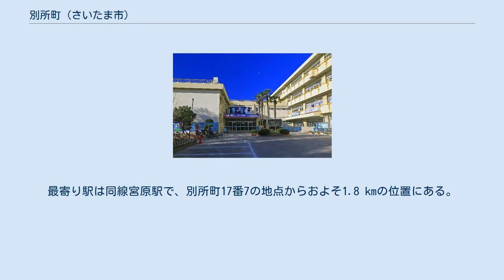別所町 (さいたま市)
日本 」 埼玉県 」 さいたま市 」 北区 」 別所町 別所町（べっしょちょう）は、埼玉県さいたま市北区の町名。
現行行政地名は別所町のみ。
丁目を持たない単独町名である。
本項では、別所町の前身である大字大谷別所（おおやべっしょ）や、かつて同地域に存在した別所村（べっしょむら）→大谷別所村（おおやべっしょむら）についても述べる。
 さいたま市北区北部の概ね大宮台地上に位置する。
吉野町・宮原町・奈良町、上尾市西宮下・同栄町・同向山・同大字大谷本郷と隣接する。
町域の概ね西端を鴨川が流れる。
また、逆川が台地を開析しながら流れ、奈良町との境界を成している。
全体的に市街化区域に指定されているが、鴨川付近が市街化調整区域に指定されている。
地内の土地利用は主に住宅地で、生産緑地地区が地内に点在する。
 住宅地の地価は、2021年（令和3年）1月1日の公示地価によれば、別所町17番7の地点で11万8000円/m2となっている。
 もとは江戸期より存在した武蔵国足立郡大谷領に属する別所村で、古くは水判土荘に村域が属していたと云われている。
村高は正保年間の『武蔵国田園簿』では207石余（田96石余、畑90石余、山高20石余）、『元禄郷帳』および『天保郷帳』では257石余であった。
 2017年（平成29年）9月1日時点の世帯数と人口は以下の通りである。
 東部を東日本旅客鉄道（JR東日本）高崎線が南北に通るが駅はない。
最寄り駅は同線宮原駅で、別所町17番7の地点からおよそ1.8 kmの位置にある。
宮原駅 - 上尾駅間に新駅を設置する構想があるが、設置に向けた具体的な動きは今のところない。